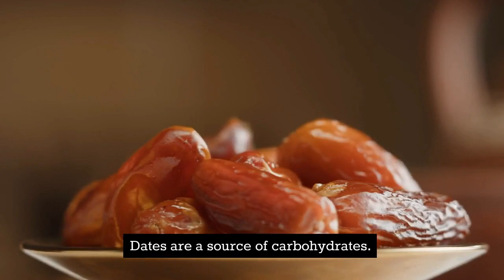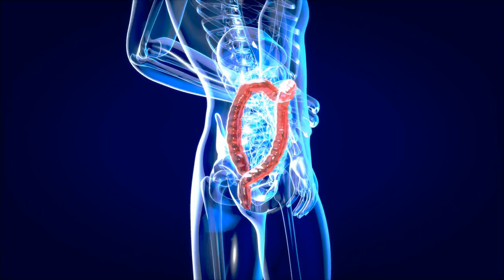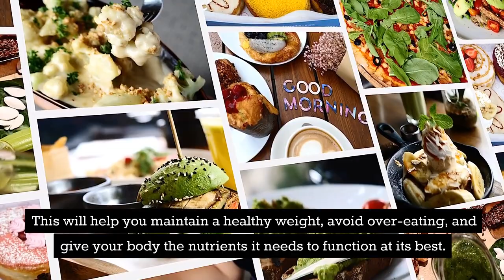How Many Dates Should You Eat a Day? || Benefits and Side Effects.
How many dates should I eat a day?
How many dates should i eat a day to lose weight?
Dates weight gain or loss
Best time to eat dates for weight loss?
Side effects of dates in pregnancy
Top 10 health benefits of dates

Many people believe that eating dates is a great way to lose weight and boost their health. However, eating too many dates can actually be dangerous and lead to weight gain, diabetes, and other health problems.

Here are the dangers of eating too many dates:
1. Dates are high in sugar and calories.
2. Dates are a source of carbohydrates.
3. Dates can cause tooth decay.
4. Dates can increase the risk of developing type 2 diabetes.
5. Dates can cause constipation.
6. Dates can increase the risk of heart disease.
7. Dates can increase the risk of stroke.
8. Dates can increase the risk of cancer.

So, if you're looking to lose weight, eating dates may not be the best way to go about it. Instead, try to stick to healthier foods like fruits and vegetables.

There's a lot of debate on how many dates to eat a day in order to reap the benefits. Some people believe that eating more than one date a day will help with weight loss, while others say it's just a waste of time.
Personally, I think consuming a surplus of dates is a great way to improve your health. Here are just a few of the many benefits of eating a surplus of dates:

1. Date consumption has been shown to improve glucose tolerance and insulin sensitivity.
2. Date consumption has also been linked to a decrease in the risk of type 2 diabetes.
3. Date consumption can also improve your lipid profile and help to lower your risk of heart disease.
4. Date consumption can also help to improve your memory and cognitive function.
5. Date consumption has been shown to boost your immune system.

So, if you're looking for a way to improve your health, date consumption may be the perfect solution for you. Just make sure to enjoy the dates as they're great for taste and texture as well as providing you with many health benefits.

Final Conclusion?
There's no one answer to this question as it depends on a variety of factors, but generally speaking, it's best to stick to the guideline of eating about five to six dates per week. This will help you maintain a healthy weight, avoid over-eating, and give your body the nutrients it needs to function at its best.
Additionally, it's important to be mindful of your caloric intake on each date. If you're eating too much food, you'll end up gaining weight and that will be a huge turnoff for potential dates.
If you're trying to lose weight, don't go overboard on the dates either. Eating healthy and staying active on dates is a great way to help you lose weight and maintain a healthy lifestyle overall.

6 Best Drinks to Lose Weight at Home | Do this for 30 Days and the Result Will Amaze You!

10 Benefits Of Jump Rope Exercise | 10 Skipping Rope Exercises for a Killer Body | KSI Talkies.

dates benefits
benefits of dates
lion dates syrup benefits in tamil
dry dates benefits
dates benefits in tamil
benefits of eating dates
benefits of dates for men
black dates benefits in tamil
dates health benefits
dates with milk benefits
medjool dates benefits
Medium
ajwa dates benefits
dates benefits malayalam
milk with dates benefits
benefits of dates for women
milk and dates benefits
health benefits of dates
dates and milk benefits
dates benefits for men
black dates benefits in hindi
lion dates syrup benefits in telugu
dates benefits in telugu
kimia dates benefits in telugu
lion dates benefits in tamil

IMPORTANT DISCLAIMER - The information contained in the Video Content posted on KSI Talkies YouTube channel represents the personal views and opinions of the original creator and does not necessarily represent a professional openion.

Thanks & Regards
KSI Talkies